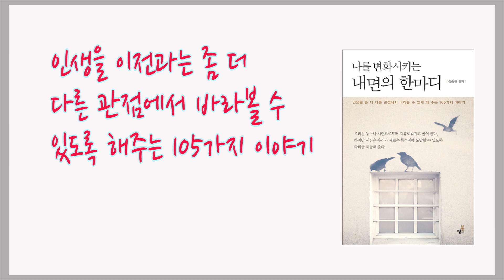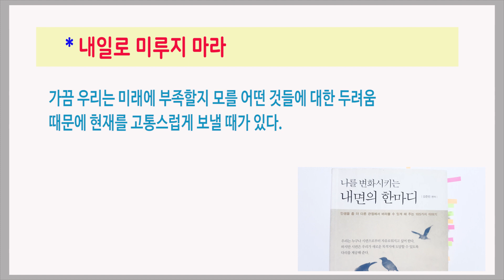자신이 바르게 행동했던 것에 대해 높게 평가하라 / 나를 변화시키는 내면의 한마디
큰 변화는 작은 것에서 시작된다

강준린 편저 / 북씽크